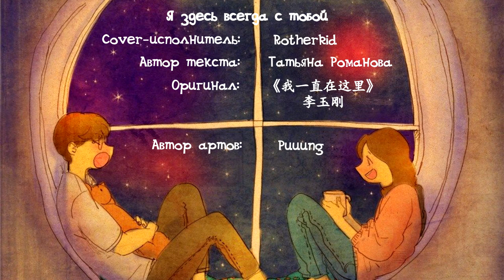《我一直在這裡 Я здесь всегда с тобой》好聽~俄羅斯小伙子用俄語唱李玉剛的新歌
俄羅斯小伙子用俄語唱李玉剛的新歌《我一直在這裡 Я здесь всегда с тобой》